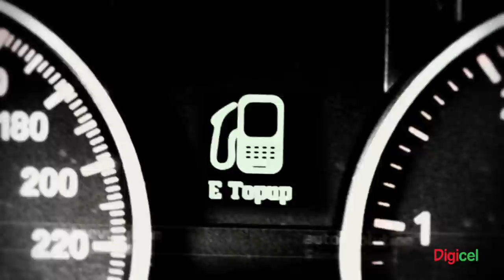Digicel - Summer to di World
Produced by Liquid Light Digital for OGM Integrated.  Directed by the brother and sister team of Adrian and Amanda Lopez.  Shot during a thunderstorm - a first for us!  Animation and VFX by Liquid Light Digital.